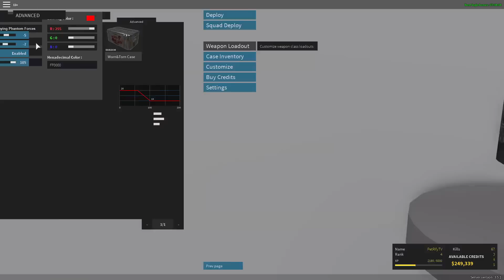Phantom Forces - *NEW* PPSH-41 & M45A1 PISTOL!! | WWII Gun Update Coming Soon!